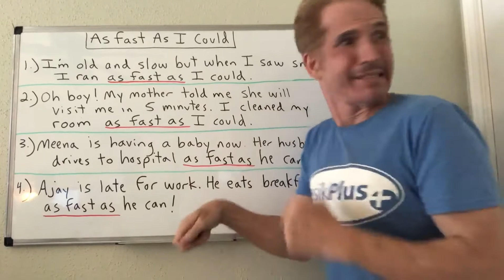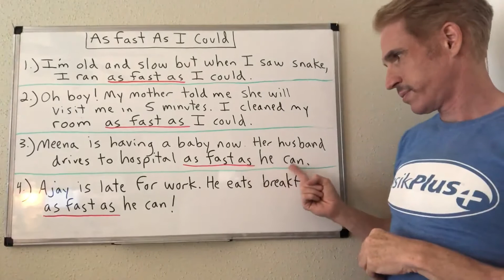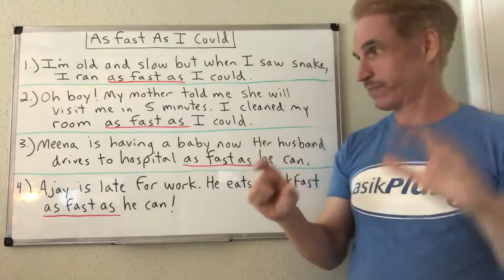As Fast As I Could